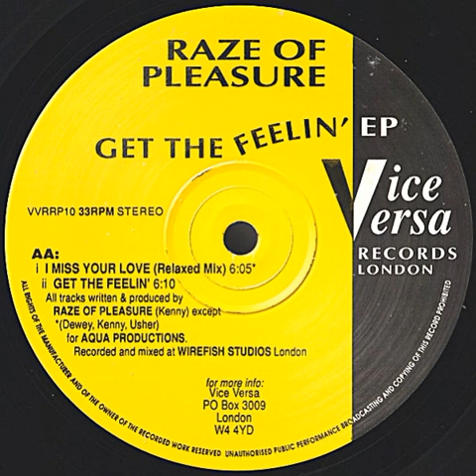Raze Of Pleasure – Get The Feelin' E.P. - (Get The Feelin')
Label: Vice Versa Records – VVRRP10
Format: Vinyl, 12", 33 ⅓ RPM, EP
Country: UK
Released: 1993
Genre: Electronic
Style: Garage House